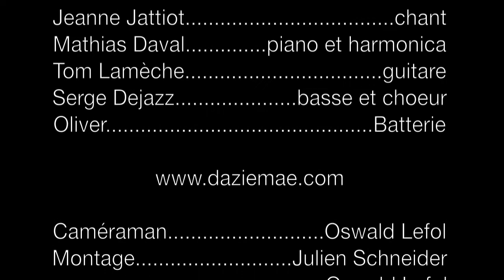The Miss & The Man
The Miss & The Man par Dazie Mae, le 22/05/2011 à l'angora à paris. Vidéo captée par l'équipe mailtune.com